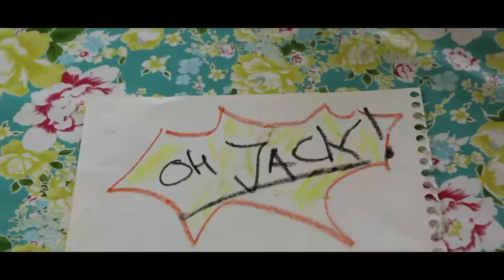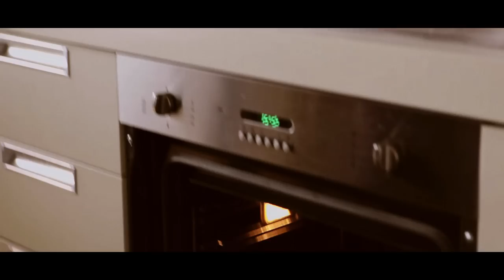Cookies for Jack - Lynn Cassiers - 2013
Cookies for Jack - The Bird, the Fish and The Ball

Istar Karamemet as "Louise"
Nemo van der Werf as "Girl"
Lynn Cassiers as "Lynn"

MUSIC

written and performed by Lynn Cassiers
from the album "The Bird, the Fish and The Ball" released by Ratrecords
mixed by Steven Cassiers and mastered by Uwe Teichtert